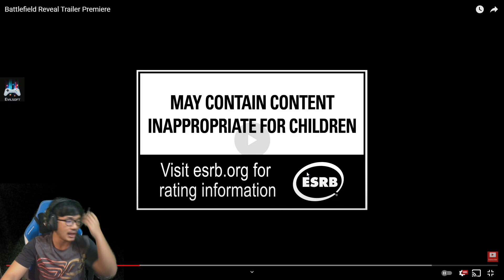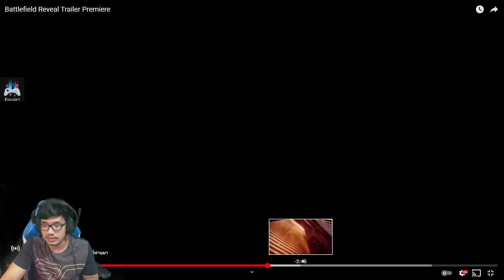Reaction battlefield 2042 ดูครั้งแรกพร้อมวิเคราะห์เกม